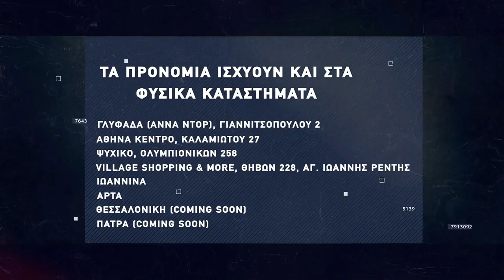Basketaki Summer League - Aguanile Vs Elitήριοι (07/07/22)